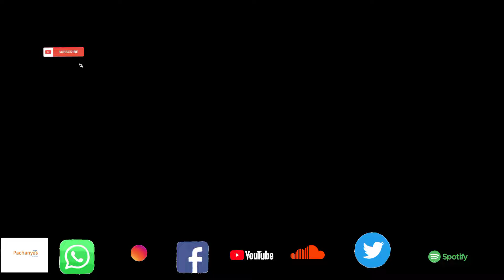Turn the farm's yields into a profit product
women doing business in Africa